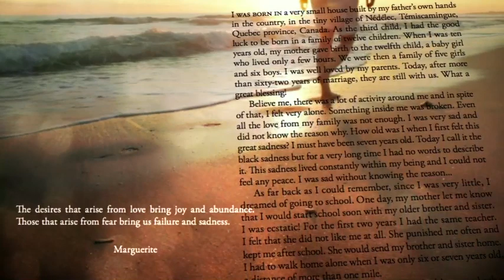My Journey to the Light by Marguerite Bélanger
Voyage vers la lumière sur ma route 7-52 - My Journey to the Light on Route 7-52
I wrote this book in both French and English in the same book, in order to reach audiences in all countries where these languages are spoken and read. Today we are living in a world full of suffering. My book offers different solutions that will appeal to a wide range of people. It will bring light, healing and miracles to you when you are ready to accept them!

J'ai écrit mon livre pour vous rejoindre tous, dans tous les pays, que vous parliez français ou anglais. Les deux versions vous sont données dans ce livre. Aujourd'hui nous vivons en souffrance dans ce monde. Mon livre vous offre diverses solutions afin de vous plaire. Quand vous en aurez besoin, il vous apportera lumière, guérison et miracles!

Mon but de toute cette recherche a débuté avec mon combat intérieur afin de maintenir un poids santé. Aujourd'hui, je suis en gratitude envers mon corps. Grâce à ma recherche pour perdre du poids, j'ai trouvé les plus beaux cadeaux du monde. Ce sont le pardon, ma propre responsabilité envers ma vie, ma santé et mon bonheur. À mon corps, je lui dis je t'aime et Merci, Merci, Merci! Pardonne-moi de t'avoir jugé du matin jusqu'au soir pendant toute ma vie, du moins depuis cinquante ans. J'ai beaucoup de compassion pour vous qui critiquez votre corps et je vous demande de bien le regarder. Il a un si grand cadeau à vous offrir au-delà de la beauté. Appréciez-le et il saura vous récompenser, j'en suis la preuve. Maintenant je choisis un poids santé et si mon corps décide de jouer au yo-yo, je ne lui résisterai plus et je jouerai avec lui. Je choisis maintenant de vivre à plein le moment présent.
Je mords dans la vie!

The goal of all this research started with my battle to reach and maintain a healthy weight. Today, I am grateful to my body. In my research to lose weight, I found the best gifts in the world: forgiveness, health, happiness and responsibility for my life. To my body, I say Thank you! Thank you! Thank you! Forgive me for having judged you from morning till night during my entire life, at least for the last fifty years. Today I have a lot of compassion for you who criticize your body. I ask that you look at it carefully. It has such a great gift to offer you beyond beauty. Appreciate your body as it will know how to reward you. I am proof of that. Now I choose a healthy weight and if my body wants to play yo-yo, I will no longer resist and I will play with it. I now choose to live life to the fullest and in the present moment.

I embrace life!